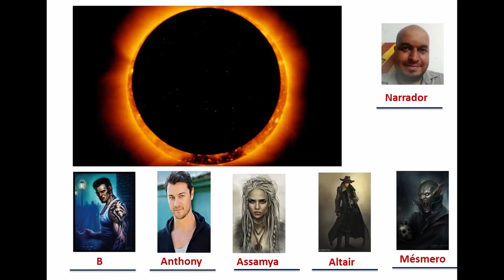O Sol Negro - Parte 21 - Jade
Essa é a vigésima primeira parte da Campanha O Sol Negro com o Sérgio do Magias e Dragões